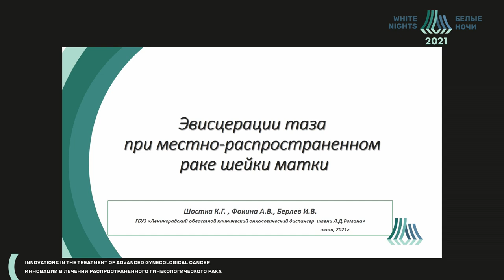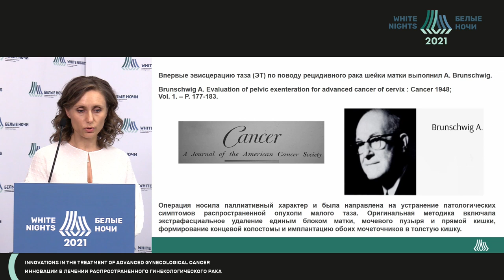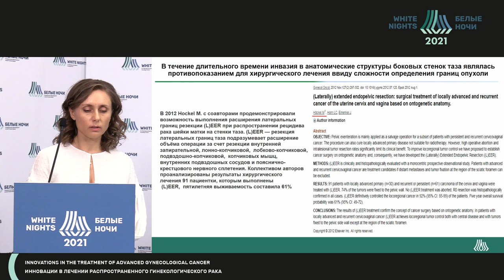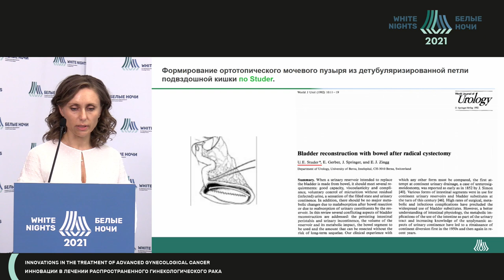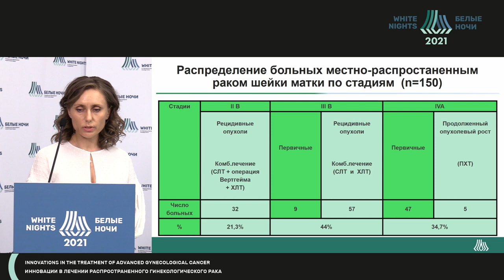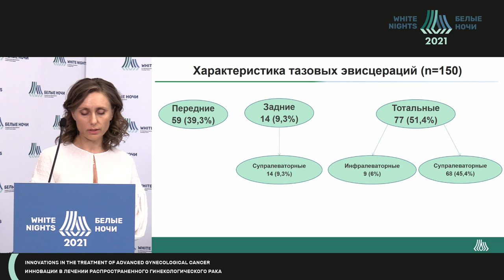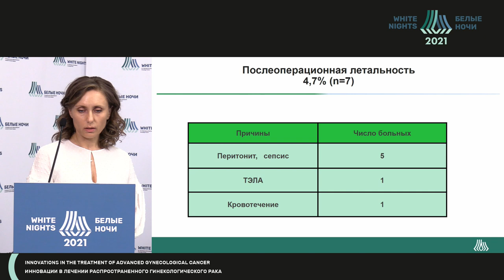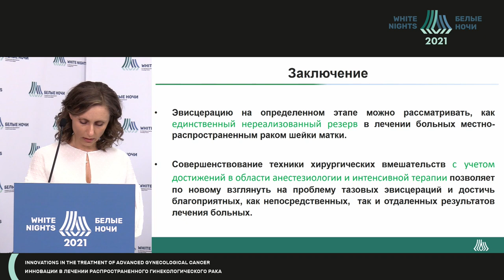Эвисцерации таза при местно-распространенном раке шейки матки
Фокина Алевтина Владимировна - гинеколог-онколог ГБУЗ ЛОКОД, врач первой квалификационной категории, Санкт-Петербург